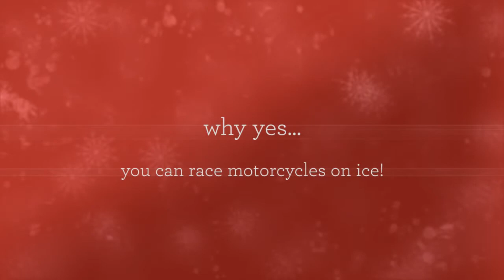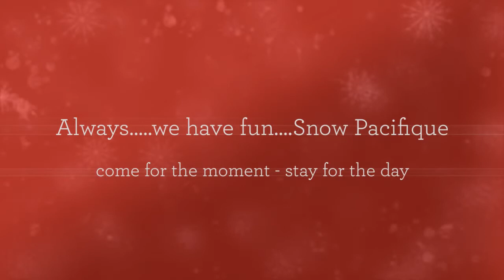Second Life - Snow Pacifique